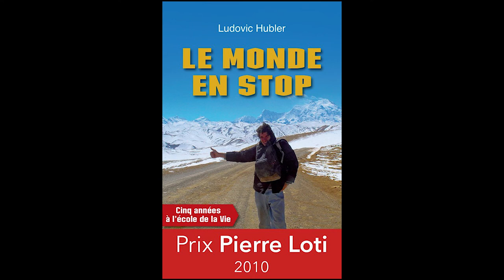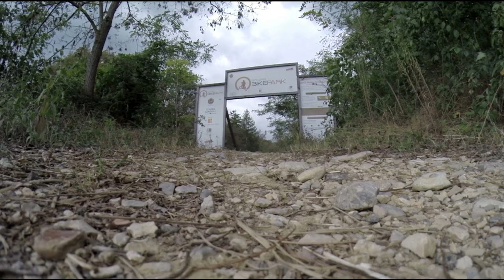Ep.2:"Qui l'eut cru?"/"Who would have believe that?"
Dans ce second opus, Des gorges du Verdon à la frontières italienne, deux rencontres: Christian, qui témoigne des bénéfices qu'il a pu tirer de son changement d'alimentation, et Ludovic Hubler, qui a fait le tour de monde, en stop!Toujours un peu d'action, avec une session DH à Sospel .

In this 2nd opus,follow me from Verdon Gorge to the Italian border, two meetings: Christian, giving us his testymoni about his rawfood diet, and Ludovic Hubler, who made a trip around the world, only by hitchhiking ! Always some action with a DH session  in Sospel.